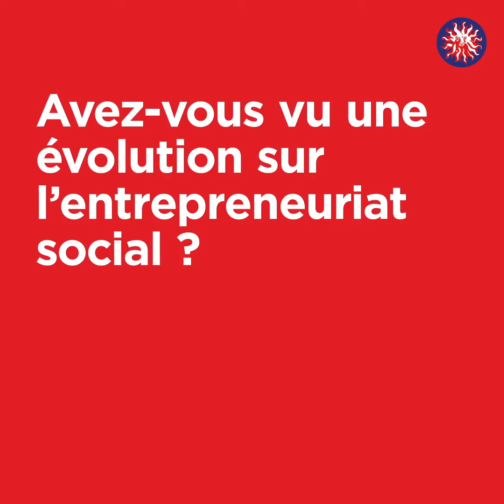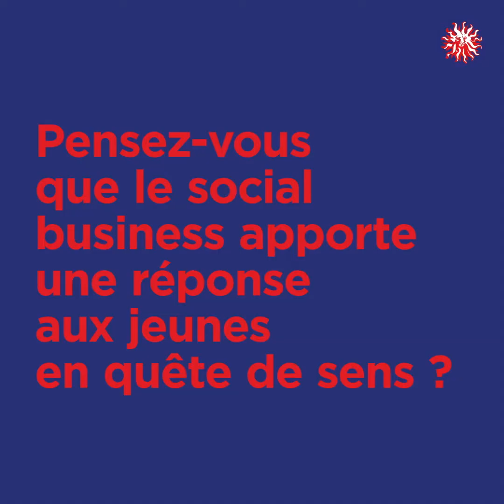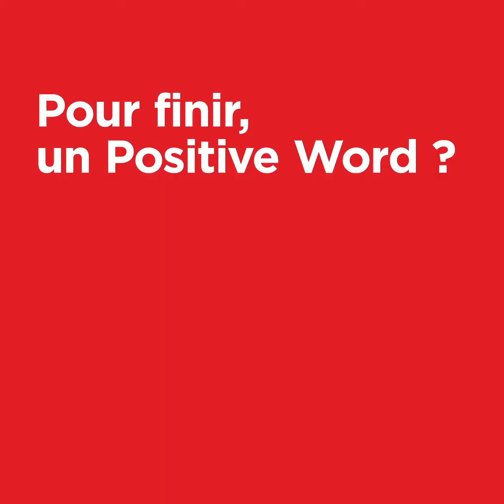Positive Interviews #13 : Alizée Lozac'hmeur (Cofondatrice de Makesense)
Chez Publicis Conseil la RSE est essentielle pour accompagner nos clients dans leur transformation. Depuis plusieurs années notre philosophie est "Lead The Positive Change" et en 2018 nous avons été une des premières agences à obtenir le Label AACC avec 3 étoiles.